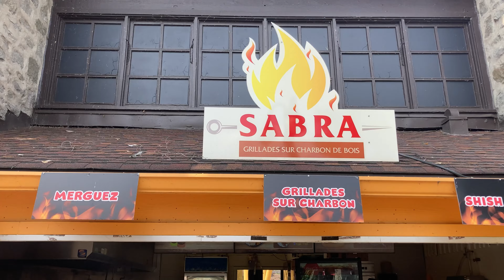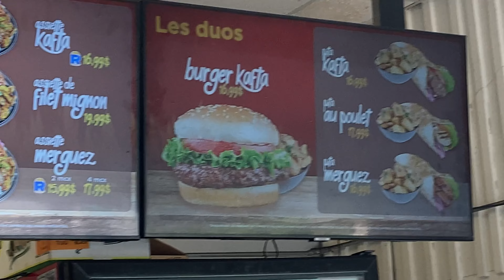La Ronde | Day 2 | Riding One Of Canada’s Best Coasters | Roller Coasters | Six Flags | Montréal